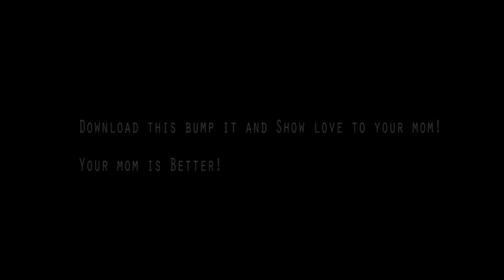Mother's Day Song - MAMA BOYZ bump it!